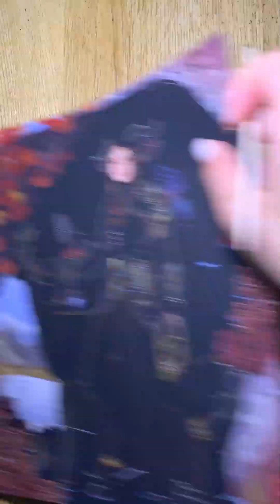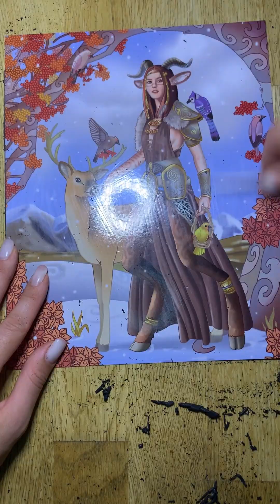Amazing video: Exquisite engraving - artistic depiction of a mythical creature - satire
In this amazing video, you can enjoy the process of creating an exquisite engraving depicting a mythical creature - a satyr.